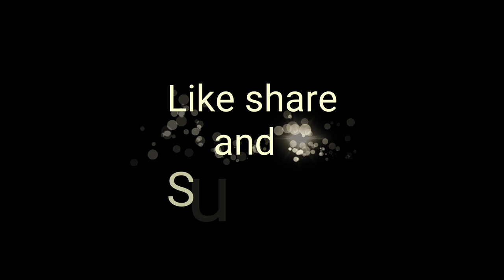4K video ultrahd hdr FUHD Breath of the Earth 4K 60fps Video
4K video ultrahd hdr FUHD Breath of the Earth 4K 60fps Video